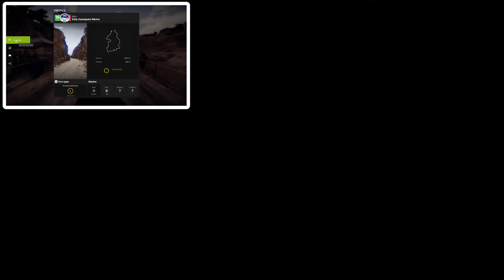WRC Xbox One X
WRC Xbox One X Gameplay with Replay